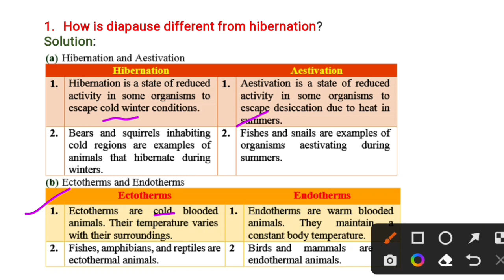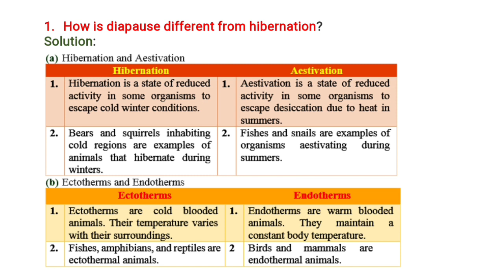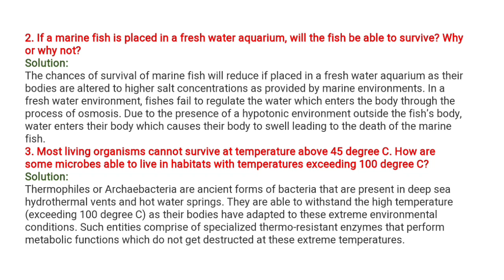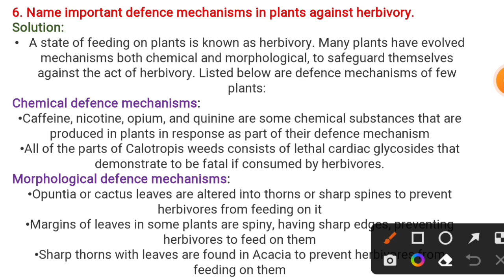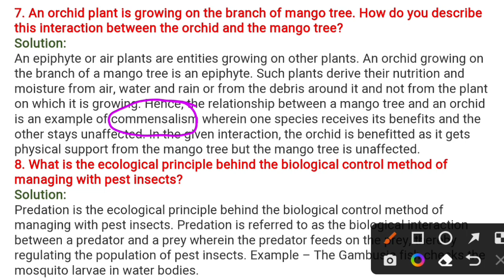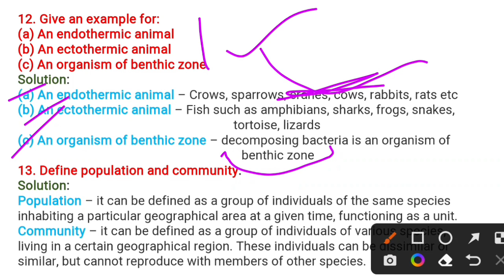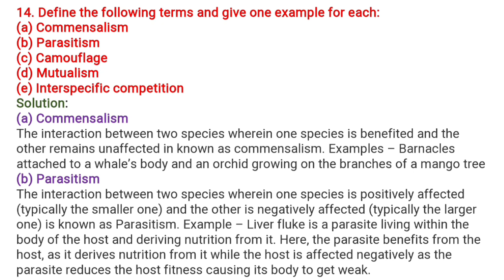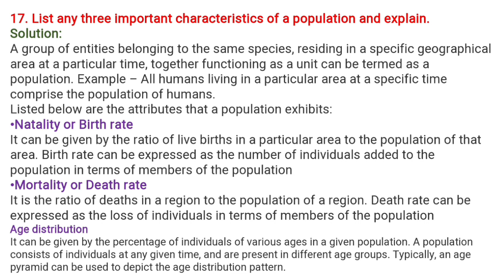Population & Organism|NCERT solutions | Most important Subjective question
Bihar Board 2021 MCQs Analysis

Bihar Board subjective question and answers

bihar board math class 10

population And organisms b

population and organisms by ritu rattewal

population and organism by tarun sir

organisms and population by garima goel

organisms and population by kv education

organisms and population biology simplified tamil

organisms and population by seep pahuja

organisms and population by rakshita singh

organisms and population by ritu rattewal one shot

organisms and population by anand mani

organisms and population biomentors

population and organisms class 12

population and organisms class 12 one shot

population and organisms class 12 kv education

population and organisms class 12 physics wallah

population and organisms one shot

population and organisms class 12 ncert

population and organisms class 12 pw

population and organisms class 12 pуq

population and organisms class 12 neet

how to change exponential to integral

form in ecology biology

ecology for boards

ecology class 12

ecology one shot

how to change exponential to integral form

indologous

ecology and environment by madhukar kotawe

ecology by ritu rattewal

ecology and ecosystem

bihar board 12th biology subjective question 2022

ecology class 12 one shot

science wallah
ecology board game

eco board pantry cupboards

eco board paper 2022 answer

eco board pantry cupboards making

eco board connection

eco board sri lanka